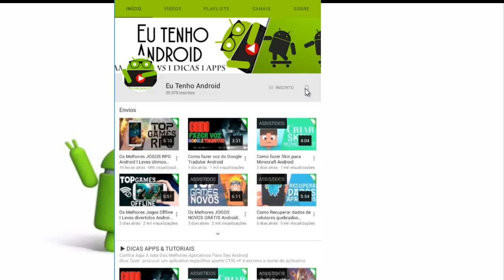Os 10 Melhores JOGOS ANIME para Android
Os 10 Melhores JOGOS ANIME Android 2016

🌟 CONTATO
➤ Facebook »» │ ➤ Twitter »» │ ✉ Contato Empresarial: envie e-mail
🔴 VIDEOS SUGERIDOS:

Como Jogar (Xbox 360/PS3) no Android com Gloud Games

Como CRIAR ANIMAÇÃO e Intro 3D No seus Videos Android